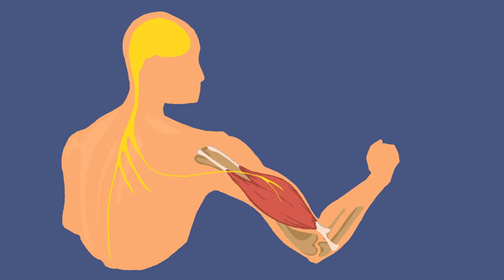Muscle Excitation Step 1